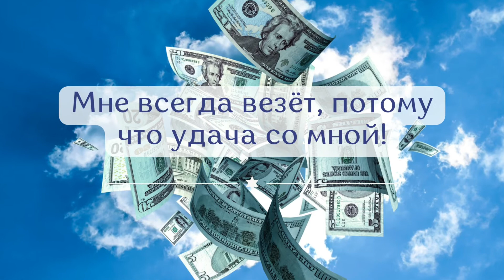Я ОТДАЮ И ПОЛУЧАЮ ДЕНЬГИ С РАДОСТЬЮ И БЛАГОДАРНОСТЬЮ! Медитации и Аффирмации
Медитации и аффирмации для больших денег, радости, чувства благодарности и для процветания